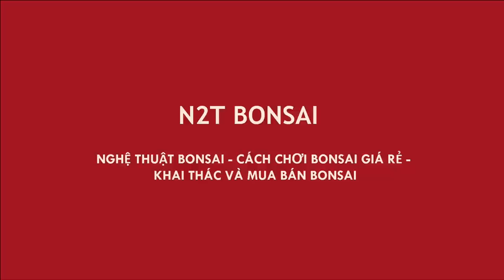CÂY XƯƠNG CÁ GIÁ 2 TRIỆU - CÂY NÀY ĐẸP - TRẢ 1,5 TRIỆU CHƯA BÁN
Chợ bonsai vạn phúc - Chị Lâm và cây sương cá đẹp